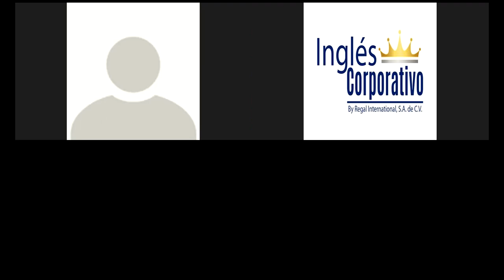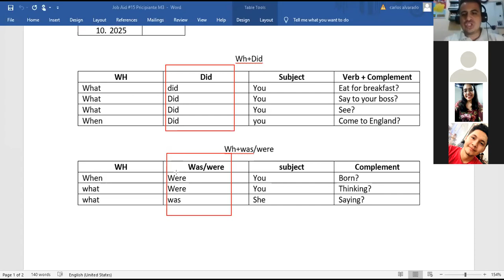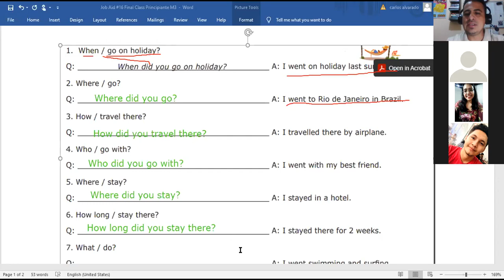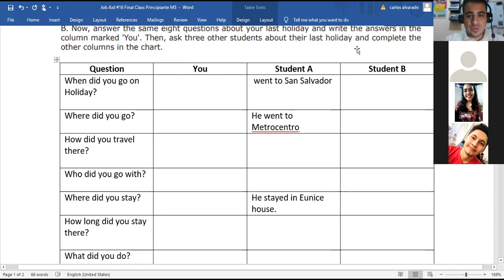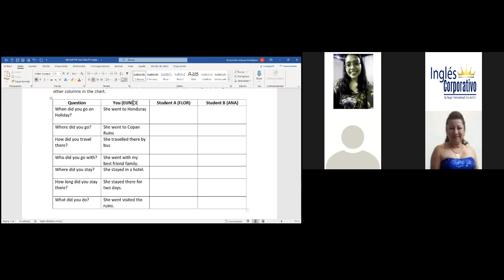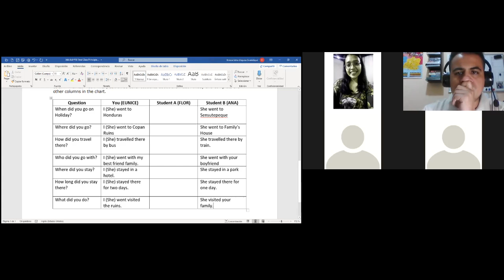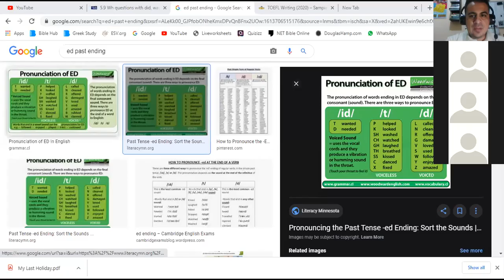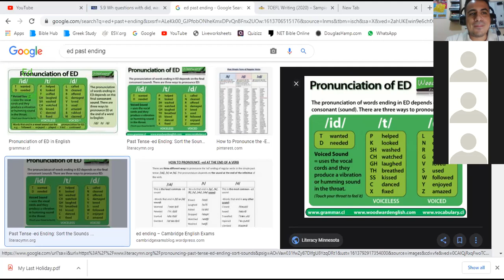Ingles Corporativo- WH + Did to talk about your last vacations